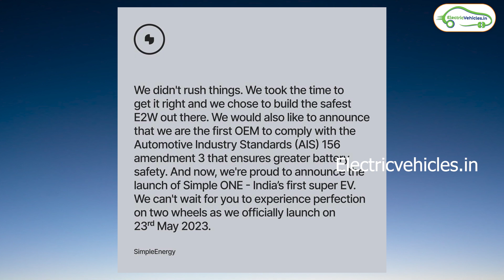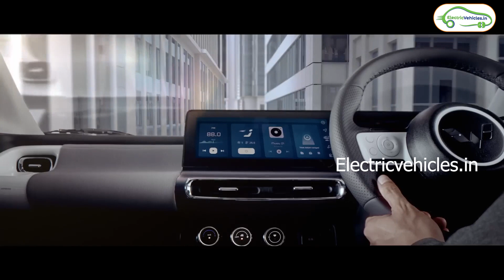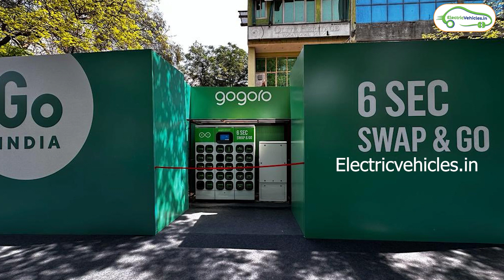Simple One launch Date Confirmed | MG Comet Ev Price | Oben Rorr Price | Electric Vehicles India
Time stamps :
00:00 Intro
00:08 Simple One Electric Scooter Relaunch Date
01:12 Mg Comet ev Electric Car Price
01:51 Bangalore to tirupati on electric Bus
02:36 Oben rorr electric bike price update
03:15 Log9 Battery cell manufacturing unit
03:54 Gogoro Battery swapping station unveiled in delhi
04:29 Tata power Charging stations in coiambatore

Simple one